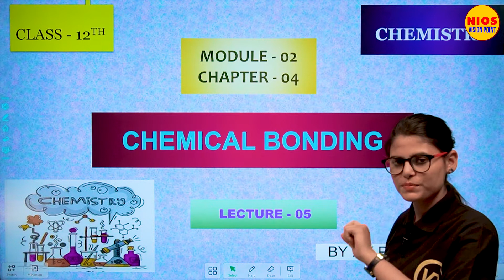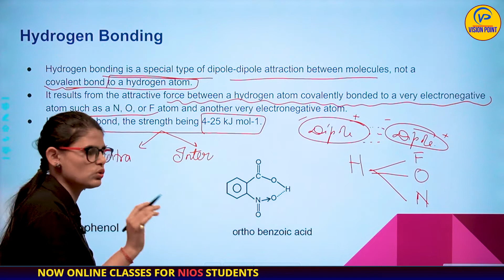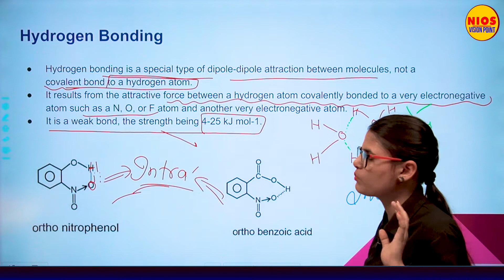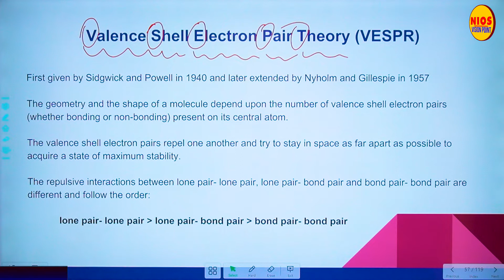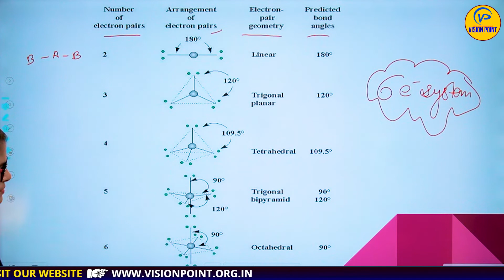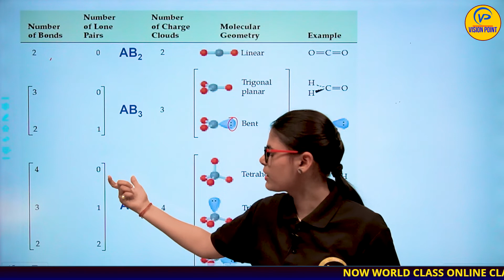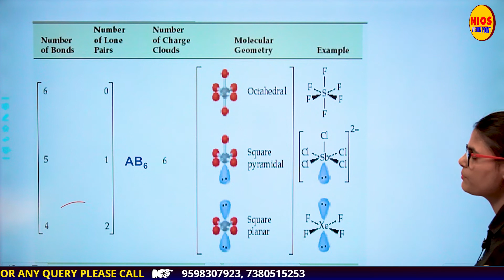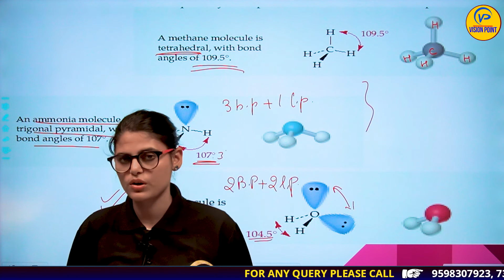Atomic Structure | Ch4 | L5 | By Kirti Pandey | NIOS पाठशाला |NIOS Board | Chemistry | Class 12th